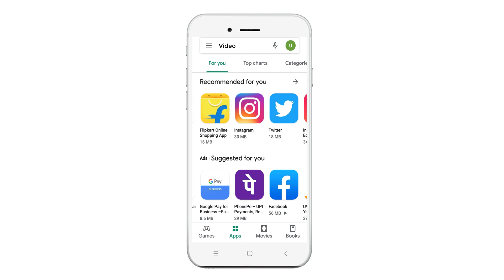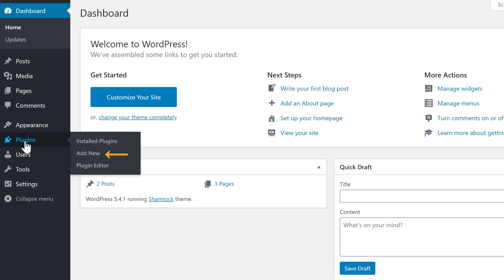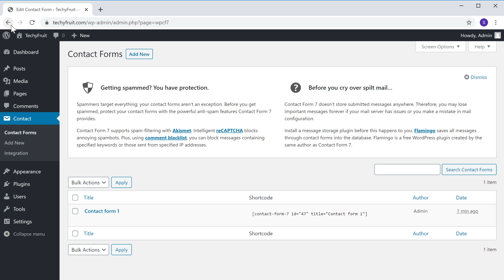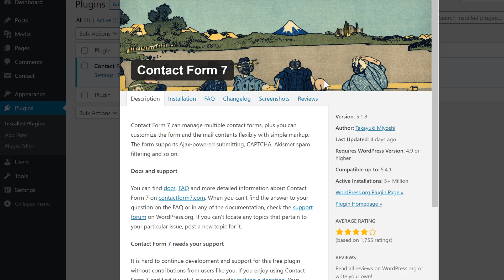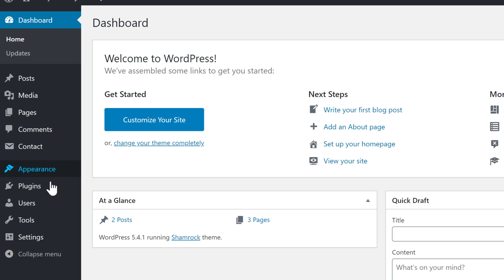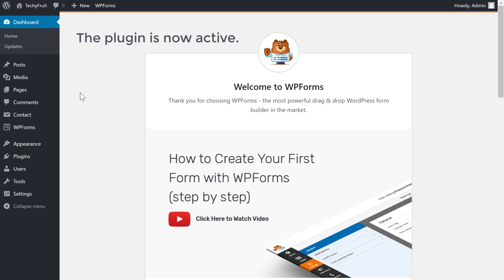How to Install a Plugin in WordPress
Learn how to install a plugin in wordpress

0:00 Intro
0:46 Install the plugin using search
3:49 Uploading the plugin .zip file

👉 Method 1: To install the plugin by using WordPress search.
Go to WordPress dashboard ➜ Plugins ➜ Add New.
Now in the search bar, search for the plugin you want.
Now you can choose any plugin you want from the results.
To install the plugin, just click ‘install & Activate’.
To access your plugin settings, go to plugins
And under the plugin name, click on settings option.
And get access to all the features of the plugin.
The other way to access the plugin settings is by clicking on the installed plugin
Which appears on the sidebar of the WordPress dashboard.

👉 Method 2: Upload the plugin .zip file to WordPress.
.zip file plugins are either premium or not available in WordPress.
In order to install the plugin, you need to upload a .zip file to WordPress.
Go to the WordPress dashboard  ➜  Plugins  ➜  Add New.
Click  ‘upload plugin’, Select the plugin .zip file.
To install the plugin, click ‘Install & Activate’.

This is how you need to install a plugin in WordPress.

🔥 𝗪𝗲𝗯𝘀𝗶𝘁𝗲 𝗚𝘂𝗶𝗱𝗲 - 𝗦𝗶𝗺𝗽𝗹𝗲 & 𝗘𝗮𝘀𝘆 𝗦𝘁𝗲𝗽𝘀 𝘁𝗼 𝗹𝗮𝘂𝗻𝗰𝗵 𝘆𝗼𝘂𝗿 𝗳𝗶𝗿𝘀𝘁 𝗪𝗲𝗯𝘀𝗶𝘁𝗲